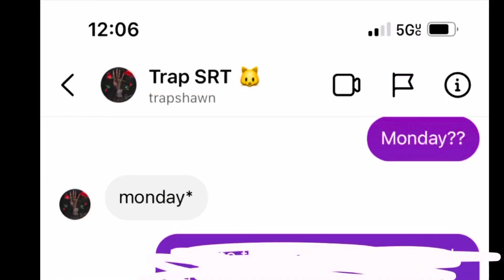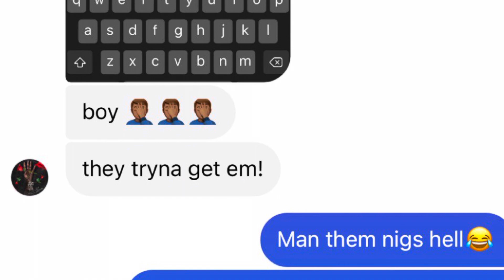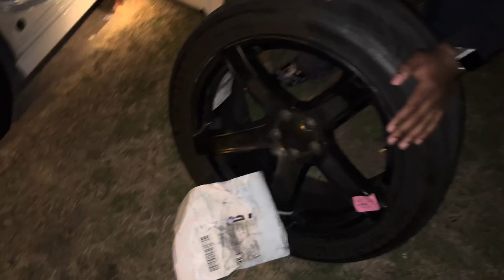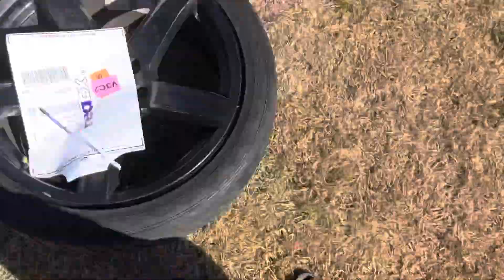TRAP SRT GAVE ME HIS HELLCAT WHEELS!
Couples Youtube: Nayve & Aadron